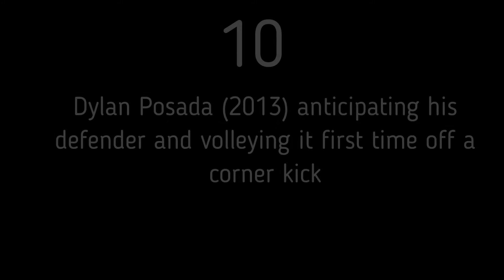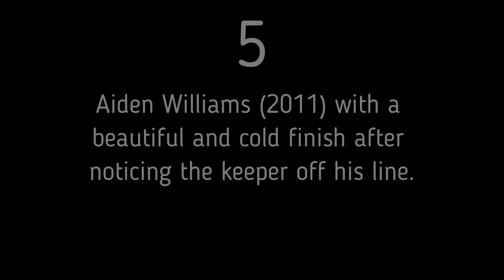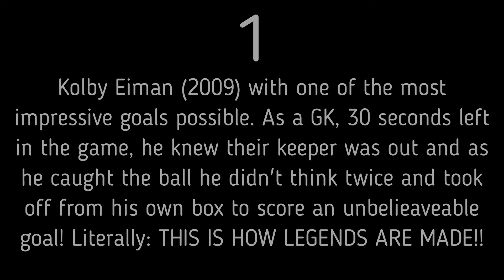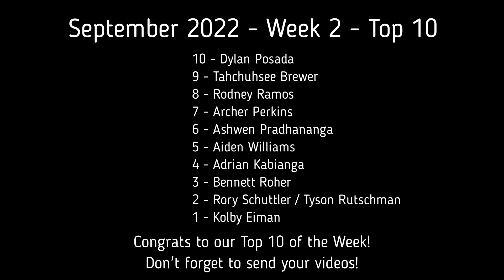September 2022 - Week 2 - Top 10